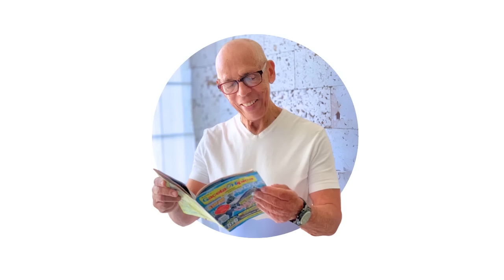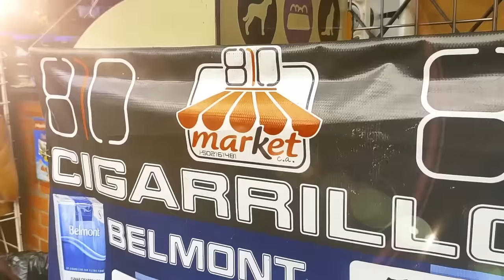Pronósticos LA RINCONADA 31.03.24 | Carreras Hípicas de este Domingo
Muy Buenos Días Amigos. Con el Consecuente Deseo Que La Suerte Decore Sus Apuestas!!!

Estos son nuestros pronósticos para las carreras del 5y6 y otras del Hipódromo La Rinconada correspondientes al día domingo 31/03/24. Estén atentos al programa de hoy si buscan pronósticos para la Rinconada, con el objetivo de que selles tu cuadrito con mayor certeza.
En esta ocasión, recordamos la victoria número 3.000 del destacado jinete Emisael Jaramillo, en una carrera de caballos que permanece en la memoria de muchos fanáticos del hipismo. Esta hazaña fue completada el 31 de mayo de 2014. En esa oportunidad, Jaramillo montó a Dubramely Girl, de la mano del entrenador José Quintas.

Asimismo, aprovechamos la ocasión para recordar otro pedacito de nuestra historia, con la victoria número 3. 000 del entrenador Millard Faris Ziadie, uno de los personajes más queridos de la prensa y los fanáticos de la época. Esto ocurrió en el año 1988, de la mano de otra gran estrella del hipismo venezolano, el jinete Juan Vicente Tovar
Además, contamos siempre con la información de nuestros grandes analistas:

Wolfang Botino Marc Anthony del Hipismo,
Nelson Bozo El Triple Coronado,
Jorge Castillo,
Freddy Kruger,
El Profesor Manuel Vásquez y
Franklin Moleiro El Popular Carapacho
Si eres amante de las carreras de caballos, entonces este programa es para ti. Te invitamos a darle like y dejarnos un comentario. Asimismo, puedes suscribirte a nuestro canal Trasnocho Hípico completamente gratis y activar la campanita para que recibas todas la notificaciones de los videos que hacemos, incluyendo anécdotas de Amanecer Hípico, hazañas hípicas, comentarios y pronósticos para las carreras de Valencia y La Rinconada.

¡Feliz domingo y que la suerte decore tus apuestas!

Jesús Oropeza Egaña:
Dirección y Diseño Anthony Oropeza | Producción Fernando Carrero | Edición Aniccia Oropeza | Sonido Valeria Oropeza | Asistente de Producción Daniela Oropeza